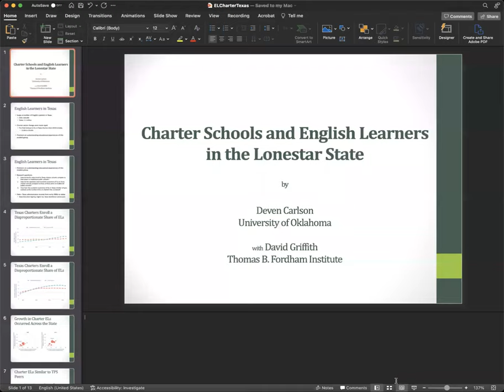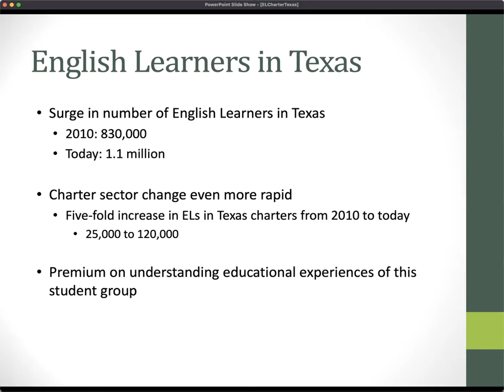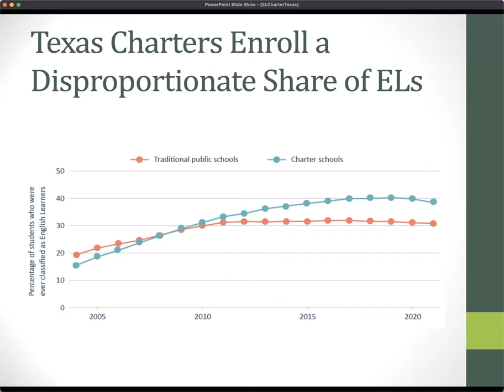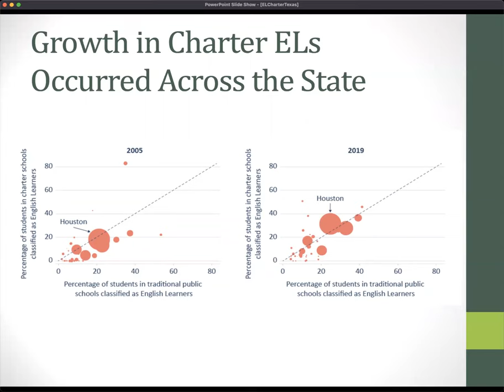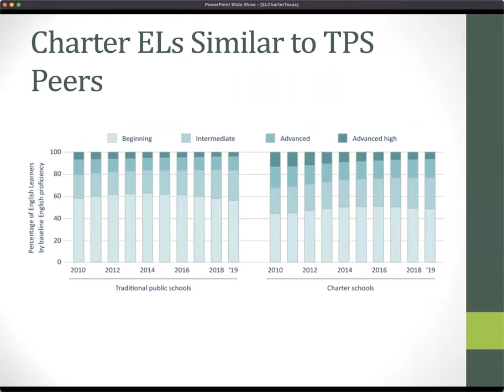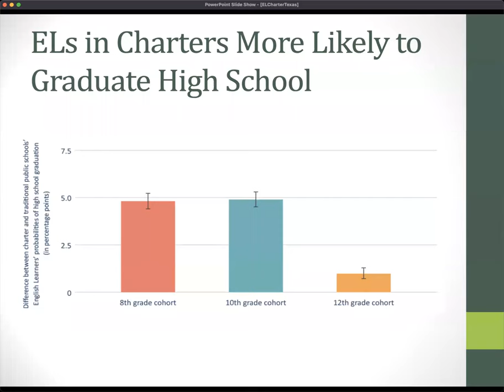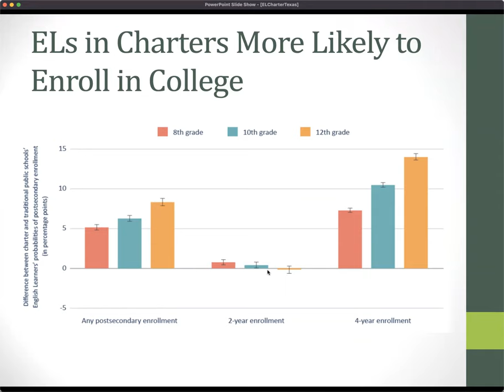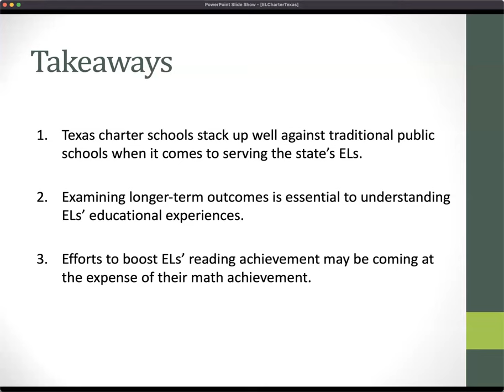Webinar: Charter Schools and English Learners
“Charter Schools and English Learners” was hosted by the Thomas B. Fordham Institute on May 22nd, 2023. The webinar features Amber Northern (Vice President for research at the Thomas B. Fordham Institute), Deven Carlson (Associate Professor of Political Science at the University of Oklahoma), Stephanie Aughinbaugh (Senior Director of Academic Support at Uplift Education), Conor P. Williams (Senior Fellow at the Century Foundation), and Jennifer Burden (Bilingual Director at Vanguard Academy).